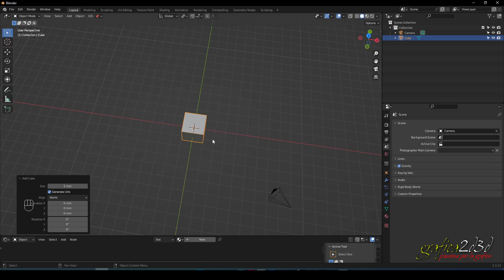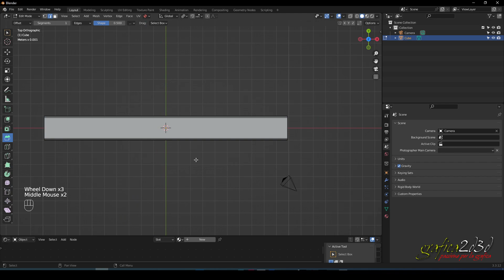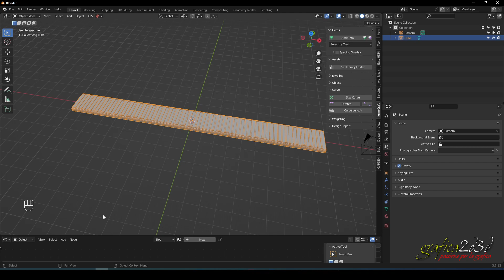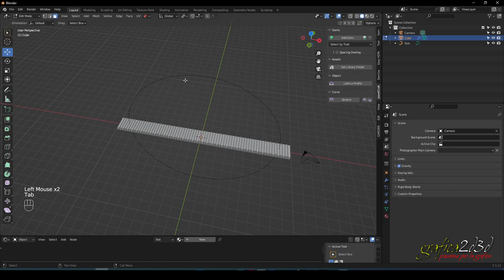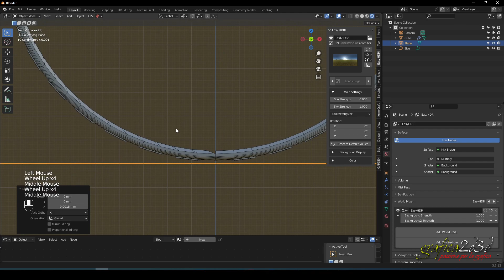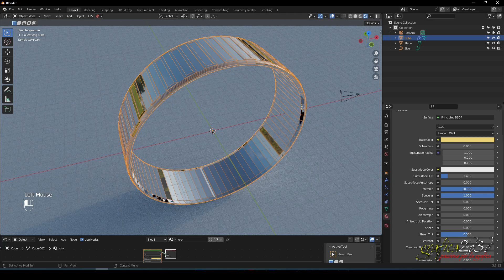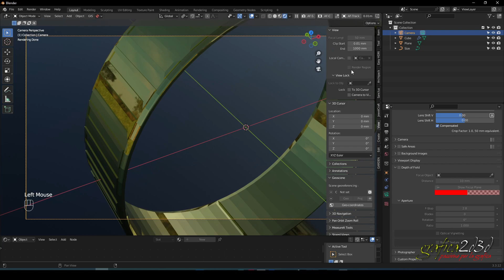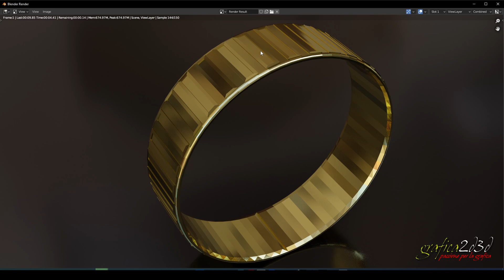Anello semplice con blender e craftjewerly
Qui trovi le playlist del nostro canale youtube, se sei interessato ad un argomento in particolare scrivici in privato o qui nei commenti